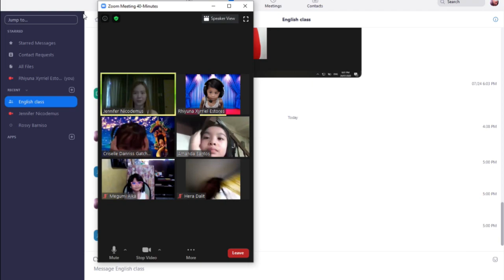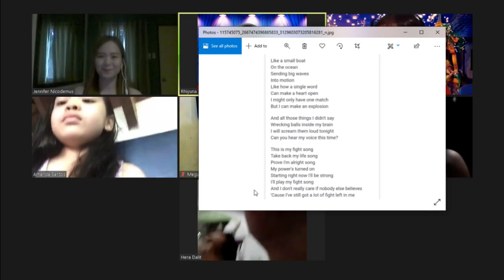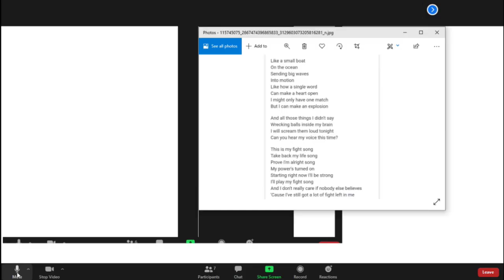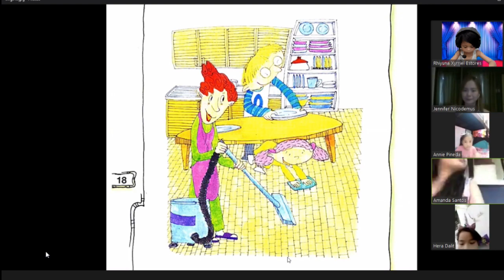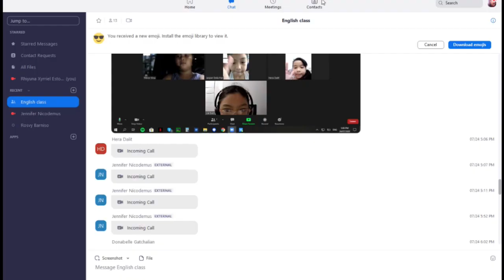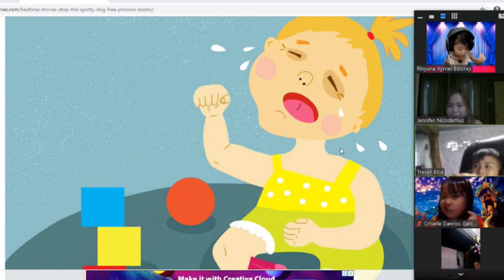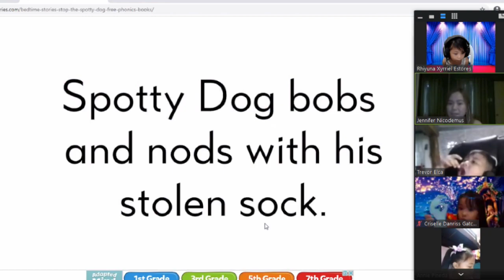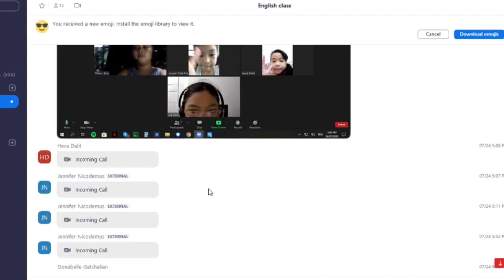Online Class with Teacher Jen | TALENT SHOW | 2020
Teacher Jen is an online teacher and a coach at Tutoring. She offers free online classes to kids from 4 to 8 years old. She is indeed beautiful inside and out.

Thank you for having such a good soul despite the pandemic we are currently facing. May God bless you more, teacher Jen!